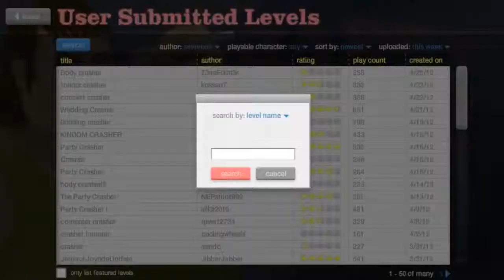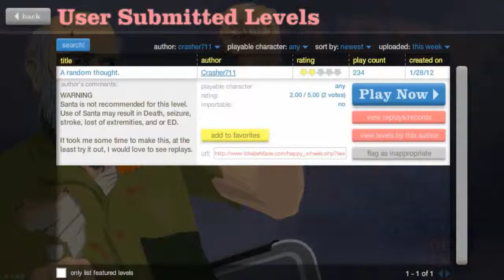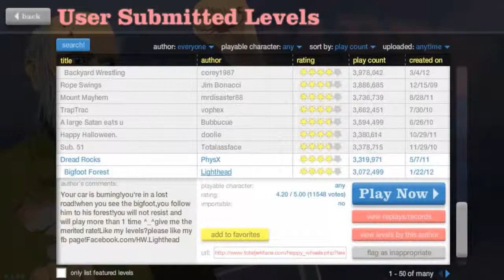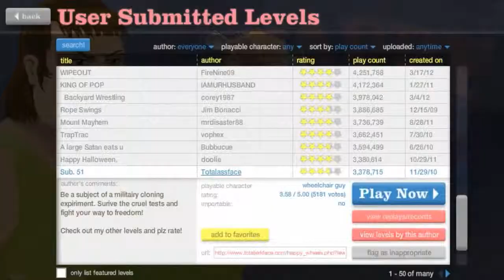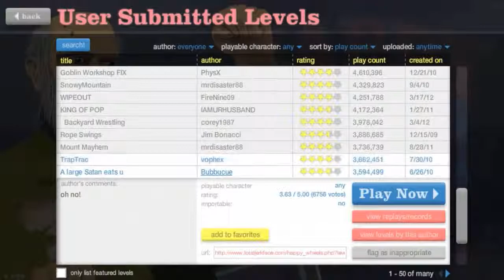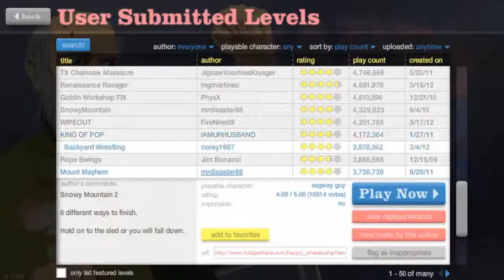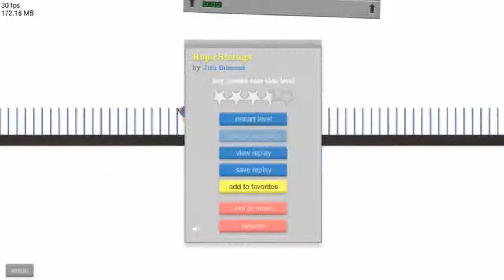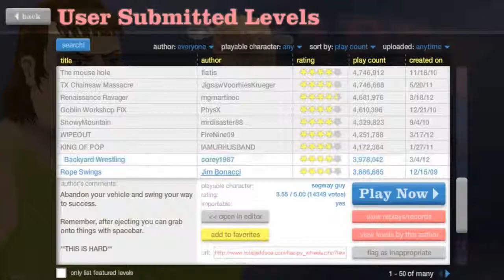Sparky Plays - Happy Wheels (BIGFOOT I SAW HIM!!!!)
More Happy Wheels hope you enjoy it and also if you have any level suggestions or if you wanna submit a level i will go ahead and play it because i Wub my viewers so have a wonderful day^^